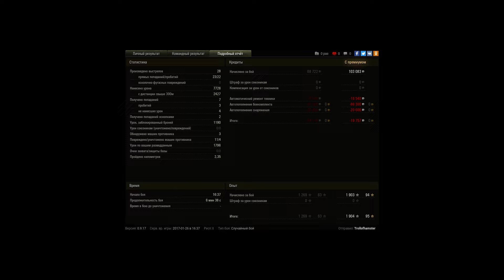7700 урона на е5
Игрок: Trollofhamster [SMPAY]
7700 урона на е5